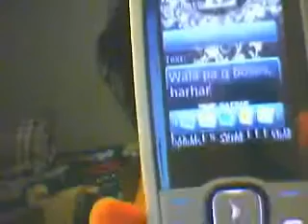silent video ;]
punckerr's webcam video January 16, 2010, 07:27 PM
trip ko ln gumawa ng video., khit di pa nagsstart up ung boses ko !